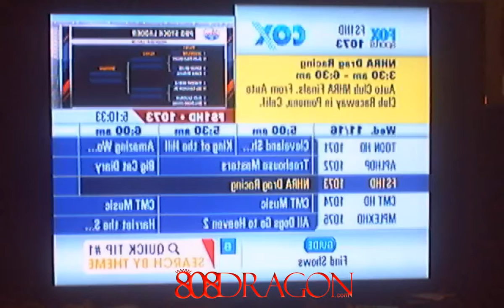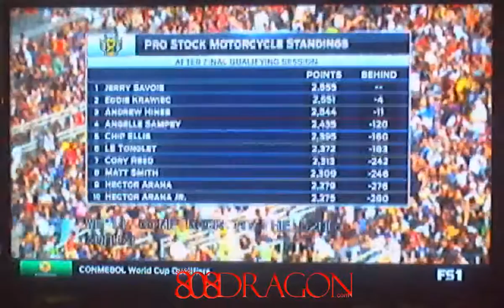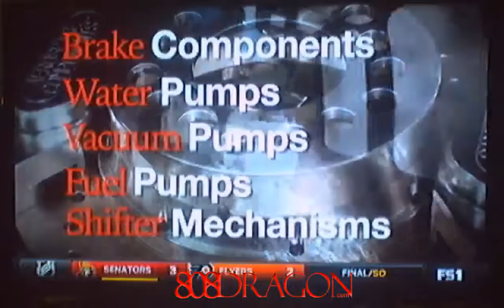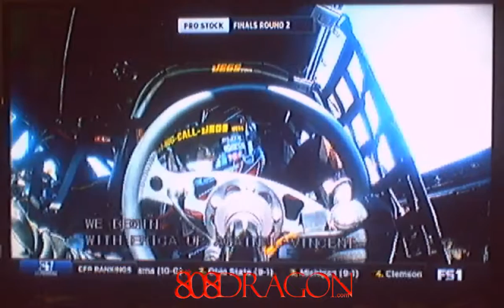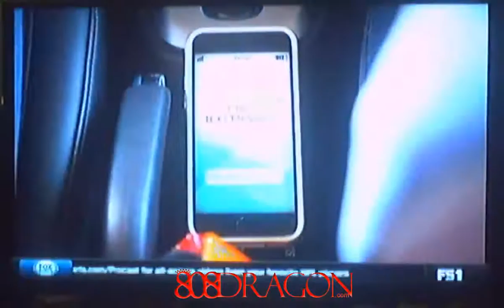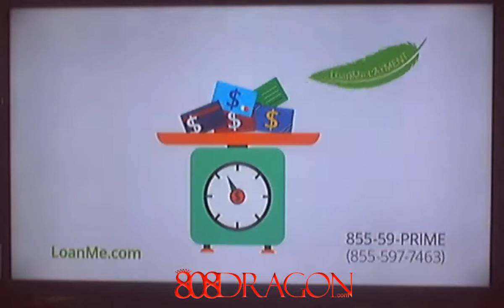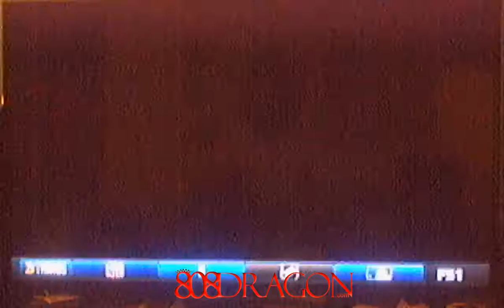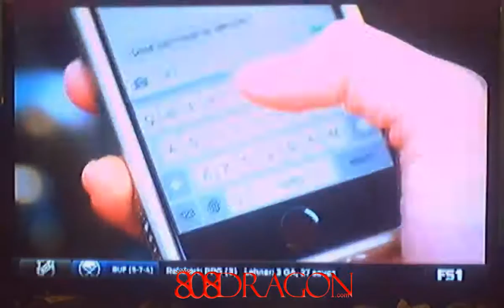NHRA Drag Racing on FS1 - 808Dragon.com Asphalt 8 Live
Music Videos b4 rNext ace!